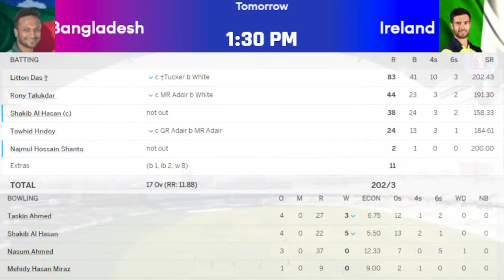🔴লাইভঃ বাংলাদেশ বনাম আয়ারল্যান্ড, ৩য় T20I - ক্রিকেট স্কোর,। BAN vs IRE 3nd T20- live score update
South Africa vs West Indies, 3rd T20I - Live

ban vs ireland
ban vs ireland live
ban vs ireland highlights
ban vs ireland t20
ban vs ire highlights
ban vs ire
ban vs ire 1st t20
ban vs ire highlights today
ban vs ireland live today
ban vs ire 1st t20 highlights
ban vs ireland t20 highlights
ban vs ire t20
ban vs ire t20 highlights
ban vs ire 2nd t20

MATCH INFOM- BAN v IRE, Ireland tour of Bangladesh, 2023DateMar 29, 2023Time2:00 PM GMTVenueZahur Ahmed Chowdhury Stadium, Chattogram

Squads:
Bangladesh Squad: Litton Das(w), Rony Talukdar, Najmul Hossain Shanto, Shamim Hossain, Towhid Hridoy, Shakib Al Hasan(c), Mehidy Hasan Miraz, Nasum Ahmed, Taskin Ahmed, Mustafizur Rahman, Hasan Mahmud, Shoriful Islam, Rishad Hossain, Jaker Ali

Ireland Squad: Paul Stirling(c), Ross Adair, Lorcan Tucker(w), Harry Tector, George Dockrell, Gareth Delany, Curtis Campher, Mark Adair, Craig Young, Graham Hume, Benjamin White, Matthew Humphreys, Fionn Hand, Thomas Mayes